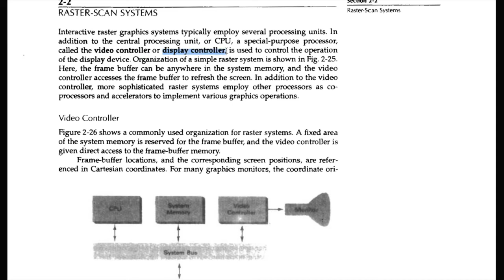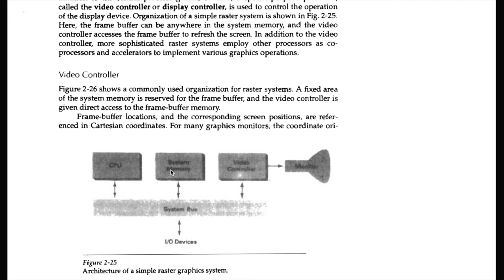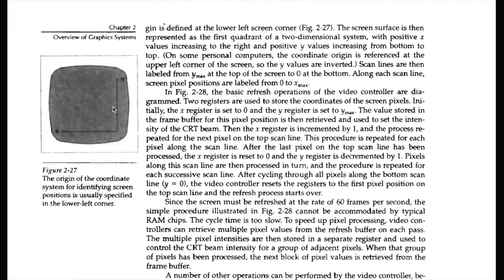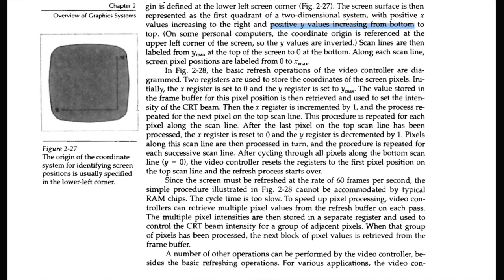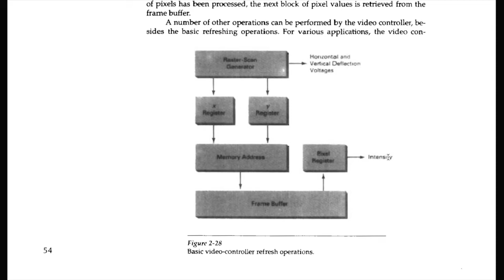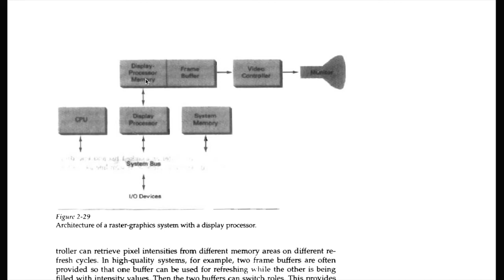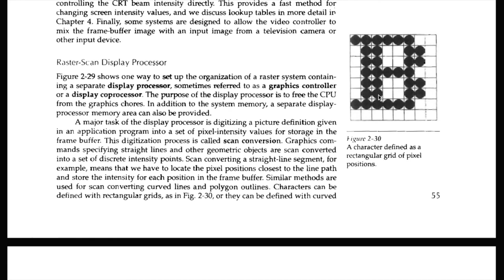Computer Graphics| Raster Scan Display |Lecture 1.4 |M.Sc. 2nd Sem|Nagpur University| Vijeet Meshram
Hello Students,
This is the 1st Unit of the syllabus for Computer Graphics in Nagpur University.
This lecture tells you about Raster Scan Display and its graphics processor.
Vijeet Meshram